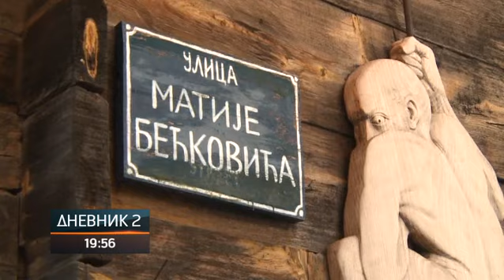Kustendorf nastavljen novim filmskim projekcijama